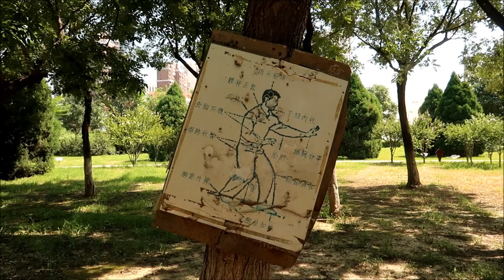How Does Xing Yi work? - Exploring Xingyi ep2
In this episode we are in the city of Tianjin to meet up with Zhang Jun and get a lesson in some advanced body mechanics and power generation methods of Hebei Style Xingyi Quan.
In this series, I team up with Paul Andrews of Xingyi Academy and Jon Nicklin to travel to Tianjin, Shanxi and Henan to explore the various styles of the art of Xingyi Quan. We will cover the Hebei Style of Li Cun Yi, Song and Che Family Xingyi in Taigu, Dai Style Xinyi in Qi County and Muslim Xinyi Liuhe in Henan Province.

my camera